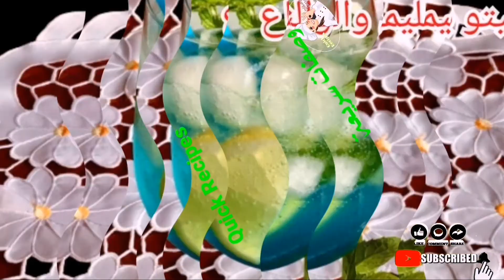بطبوط بالحليب خفيف هشيشة. طريقة سهلة ومبتكرة.مزين بالنعناع الطري.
بطبوط بالحليب خفيف هشيشة. طريقة سهلة ومبتكرة.مزين بالنعناع
تحضيرات رمضان بطبوط بالحليب
مني بطبوط منفوخ خفيف وهش ناجح 100 ٪
بطبوط ناجح بطريقة مبسطة

👇المقادير 👇

4 أكواب / 500 جرام دقيق
1 ملعقة صغيرة ملح
2 ملعقة كبيرة خميرة جافة
3 ملاعق كبيرة زيت
1/2 كوب حليب دافئ
الماء الدافئ للخلط
نعناع طازج ، رقائق الفلفل الحار أو الفلفل الأحمر
بعض زيت الزيتون
امزج واتركها ترتاح لمدة ساعة

انقر على الجرس 🔔 حتى لا تفوتك مقاطع الفيديو الجديدة عند تحميلها. شكرا 😊